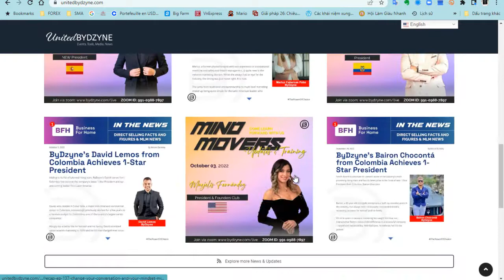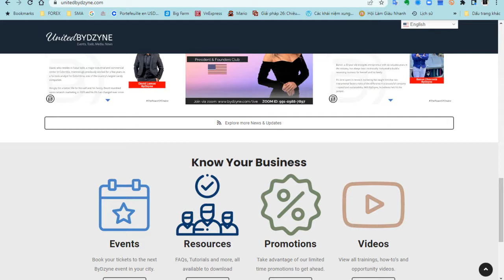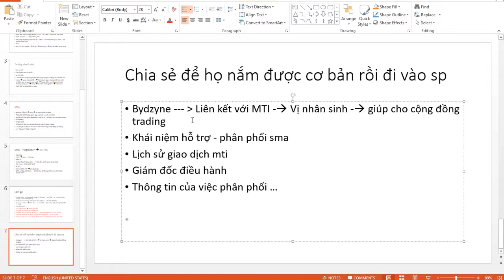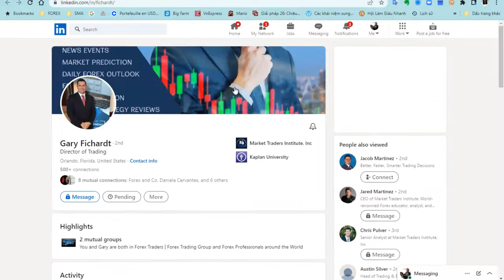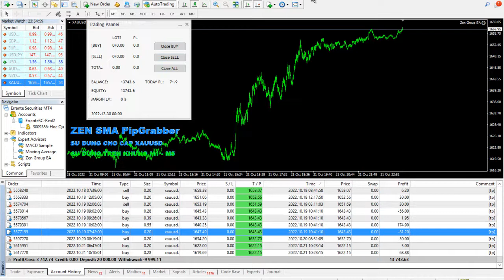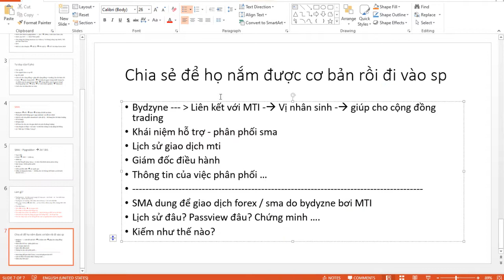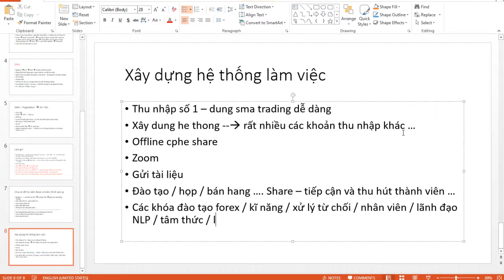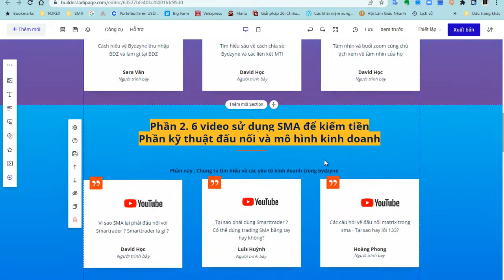Phần 1 Bài 5 - Cách chia sẻ F1[ Bydzyne Việt nam - Pip Graber - SMA - Ông già đầu tư - David Học ]